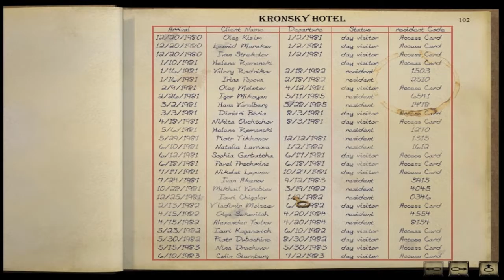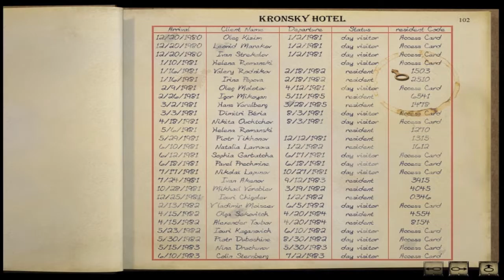Let's Play Syberia Part 13 Luxury Nursing Home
Welcome back everyone to another episode of Syberia! In this episode we find the famed Helana Romanski, and man oh man is this place a sight for sore eyes. Sore, old, Russian eyes.